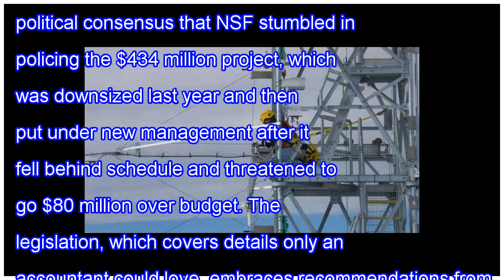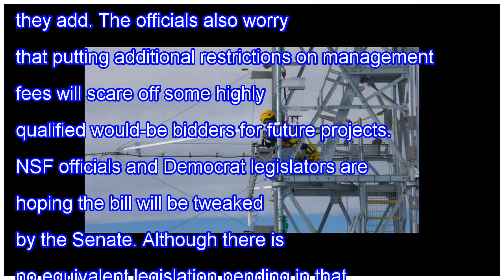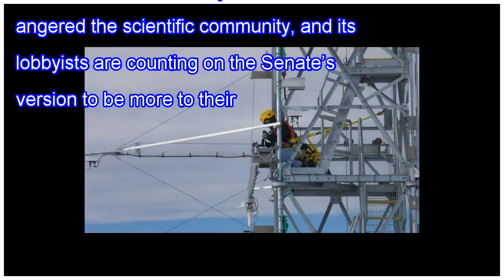House sharpens oversight of new nsf facilities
Aiming to prevent a repeat of what legislators say were management lapses at the National Science Foundation (NSF), the U.S. Congress yesterday moved a step closer to tightening up the rules the agency must follow in building and operating large research facilities. By a vote of 412 to nine, the U.S...